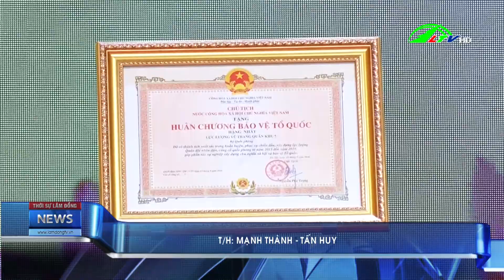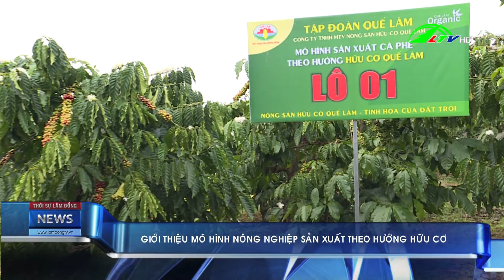Thời Sự Lâm Đồng | Tin Tức Mới Nhất 24h Ngày 10/12/2020 Mới Nhất | Lâm Đồng TV